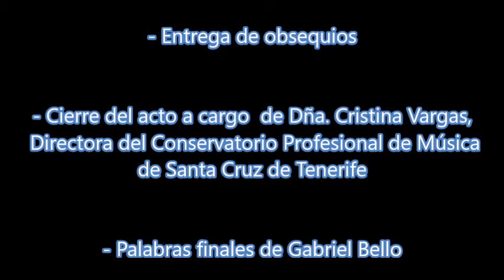Homenaje a Gabriel Bello. Obsequios y palabras de cierre